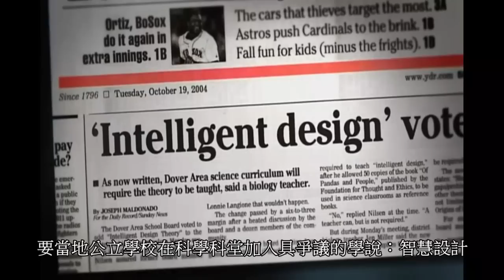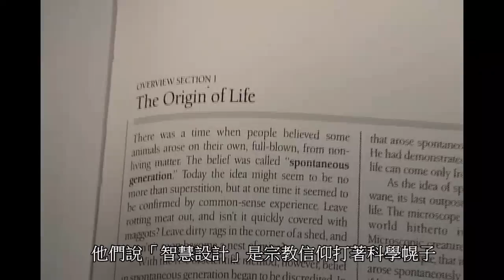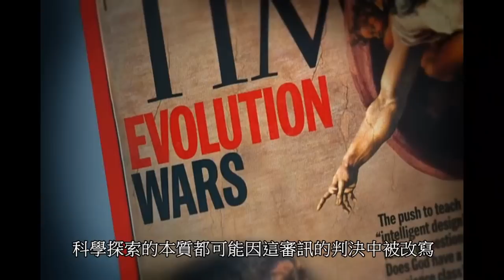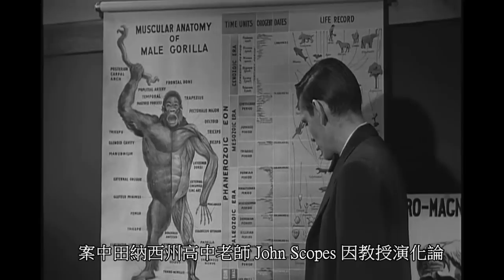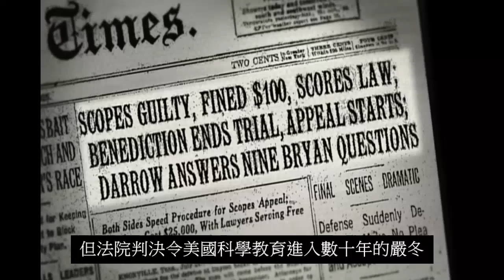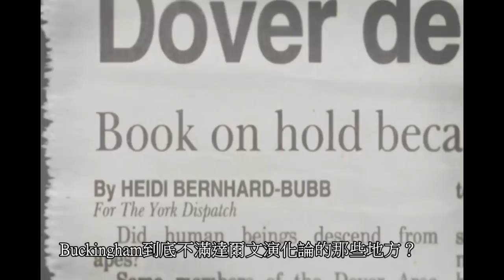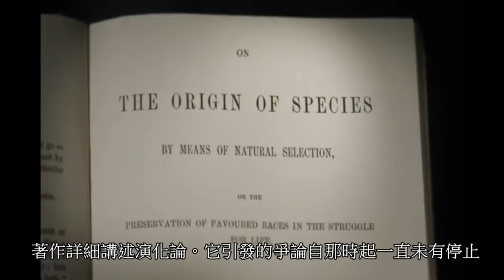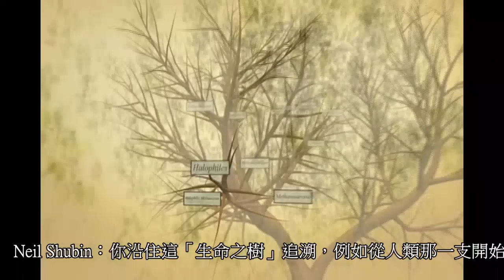裁決日：審判智慧設計（一）（高清字幕版）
2004年10月﹐ 美國賓夕法尼亞州多佛鎮教育委員會單方面要求學校宣讀聲明宣揚智慧設計﹐ 引發一次智慧設計與進化論的對決。
十一名家長控告多佛鎮教育委員會的做法違反他們子女的憲法權﹐ 指智慧設計不是科學。最終法庭判家長勝訴﹐ 而智慧設計在審判過程裡面出醜乖露﹑倡導者的卑劣無恥盡在法庭審訊過程揭露了。
這系列反駮了神創論﹑創造論﹑智慧設計的荒謬。
The clip is from the show "Judgment Day: Intelligent Design on Trial" by PBS.